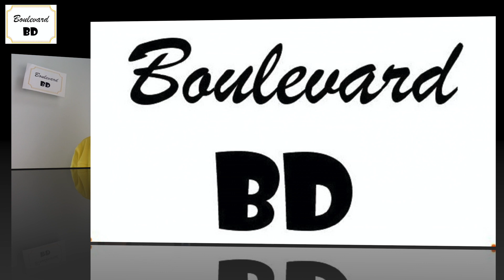Dans l'ombre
Magouilles et trahisons, tous les coups sont permis en politique … du moment qu’on arrive au but … et que nous ne sommes pas pris !

Nous, c’est ce one-shot qui nous a pris à la gorge !

Thierry Ligot

Titre : Dans l’ombre

Collection : Grand Angle

Éditeur : Bamboo

Scénario : Philippe Pelaez

Dessin : Cédrick Le Bihan

Prix :

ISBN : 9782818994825